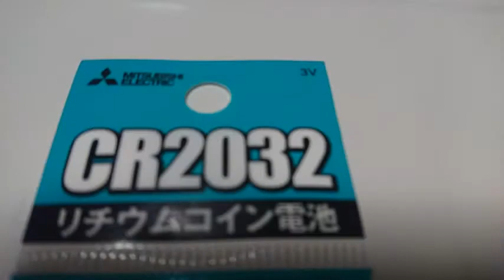PCXスマートキー電池交換方法PCX125/150/160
ボタン電池品番　CR2032　1個必要です。

ホンダPCX１２５ jf81,　１５０ kf30,　１６０ jk05,　kf47, jk06, Honda SMART Key交換方法です。

10円玉でHonda SMART Keyをこじ開けて、マイナスドライバーでボタン電池を外して新品を指でいれる。
30秒もあれば簡単に交換できます。

私は100均の電池でいつも三菱のを選びます。

1年で交換していっています。

Panasonic買ってもあんまり変わらないように思うから。

是非皆様チャレンジしてみましょう。